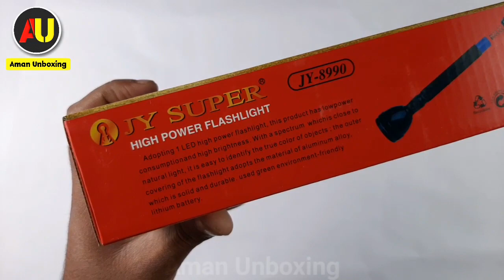JY Super Torchlight | JY-8990 LED Torch | Long Range Torch | Best Torch Light Amazon India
Namaste Dosto Aapka Swagat Hai Humare YouTube Channel Pe Aaj Mai Unboxing Karunga  JY Super Ki Led Torch Light Jiska Model No. Hai JY-8990